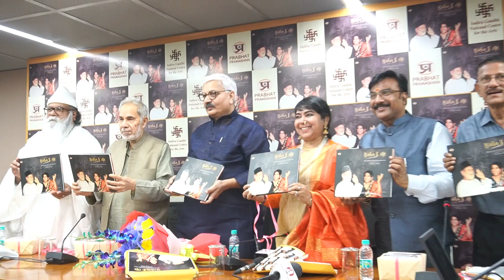Shenai Ustad Bismillah Khan Bharat Ratna